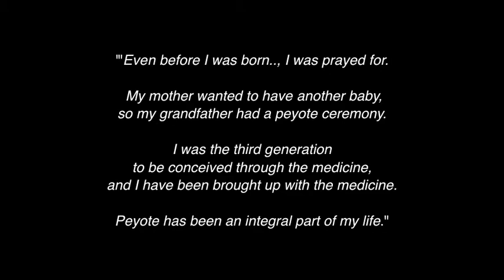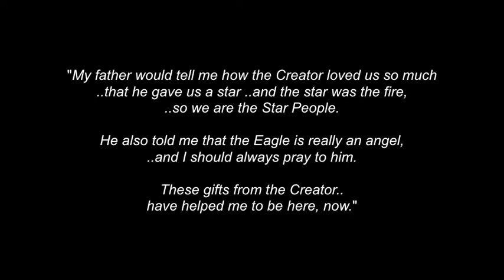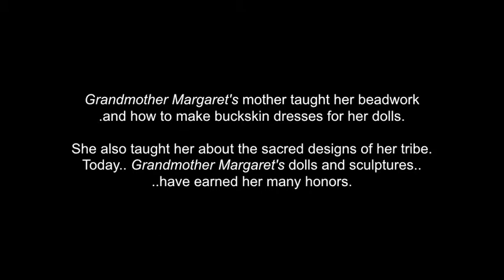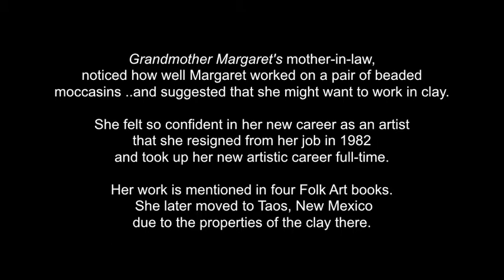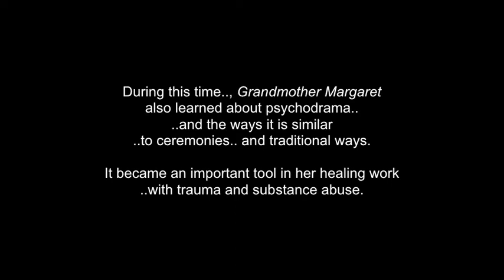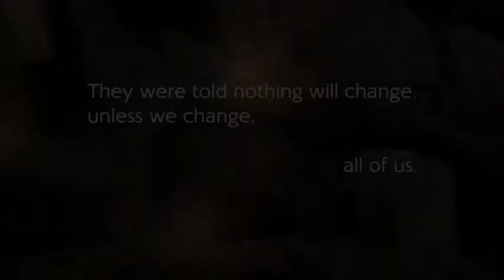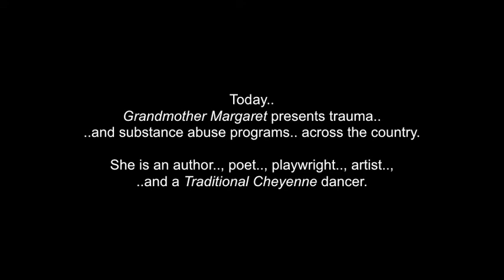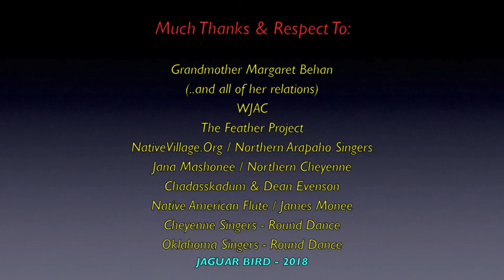Grandmother Margaret Behan: Cheyenne / Arapaho - Red Spider Woman - Teaching Traditional Beliefs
This is a series of video clips & wisdom, from "Red  Spider Woman" - Neiwoo (Arapaho) -  E'škemane (na poss) - Cheyenne. Grandmother Margaret Behan  is a world-renowned Spiritual Leader, Traditional Medicine Person.., Member of The International Council Of Thirteen Indigenous Grandmothers.. and Founder of the Cheyenne Elders Council..

Red  Spider Woman
Grandmother Margaret Behan
Arapaho & Cheyenne
Rabbit Lodge & Beaver Clan
Born: Clinton, Oklahoma  (July 4th 1948)
USA, (Turtle Island) North America

Traditional Medicine Woman..;  Elder.., Spiritual Healer..; Holy Person.., Visionary..;  Wisdom Keeper..; *Honorary Member Of The International Council Of 13 Indigenous Grandmothers..;  *Founder of the Cheyenne Elders Council..; Teacher..; Advisor & Drug & Alcohol Counsellor..; Activist..; Artist..; Sculptor,..; Traditional Clothing & Regalia Maker..; Singer..; Writer..; Play-Write..;
Traditional Dancer..; Orator.. ..and much more..

" My people, we make relations immediately, and son..,
we need to talk about the pain.

We need to talk about solution;
how we are going to heal this wound.

So, grandson, by you having courage to come to the world
and to talk…, ..talk to the Grandmothers.., the world..,
about your feelings...,
..that is the beginning.

..That is where the healing will start.". "

- Grandmother Margaret

Grandmother Margaret Behan (Red Spider Woman) is an Indigenous American woman who is Southern Arapaho-Cheyenne on her mother's side, and Northern Arapahoe/Northern Cheyenne on her father's side. and is a fourth generation descendant of an ancestor who was a survivor of the Sand Creek Massacre. She is also the Founder of the Cheyenne Elders Council .., a group of Indigenous Healers.. and teachers.

Grandmother Margaret Behan is the fifth generation of  Sand Creek Massacre survivors. She was born into the Cheyenne Beaver Clan on her mother's side, and the Rabbit Lodge on her father's Cheyenne/Arapaho side.  After she was born, her grandfather put up a tipi and held a ceremony for her life.
"In Cheyenne, such a thing is expressed as,
'He planted prayers for me,'  ..Grandmother Margaret said.

- NativeVillage.Org

I thank, ..with much respect: Grandmother Margaret Behan..
(and her entire family)..; the Arapaho & Cheyenne Peoples..;
The International Council Of 13 Indigenous Grandmothers..;

I claim no ownership of any of the clips, video, music, photos and words expressed in this video...and employ my borrowing of them with ..much respect and thanks..  Credits are given at the end of the video.., also.. (*Please let me know in a message, if I have missed anyone.. Miigwetch! / Thanks)

all material used in this video..

Hohou hii3tone3en..  Nea'êšemeno!..

*Set your You-Tube video viewer  to 960 X 540p, for best viewing..